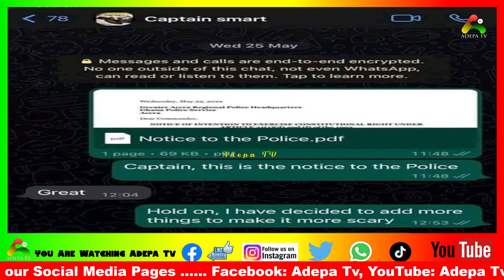Captain Smart Expöses fixthecountry Converner Who Wrote Letter To Police And Call For His Arrest